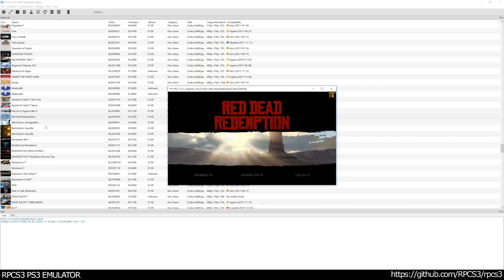RPCS3 PS3 Emulator - Red Dead Redemption Ingame / Gameplay 1080p! OGL (a36acf4) PART 2